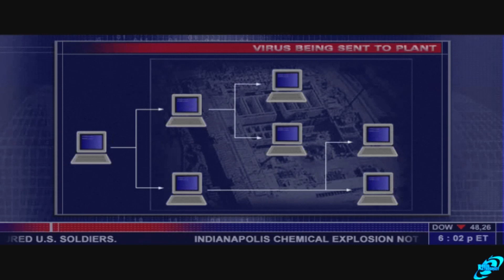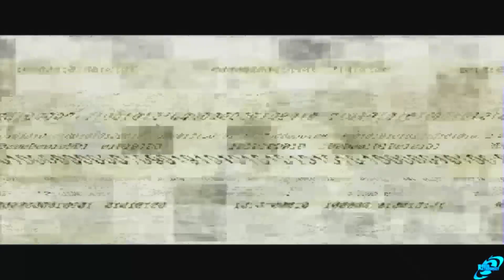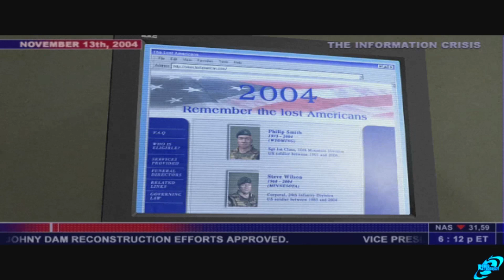Splinter Cell All Cutscenes Movie (Game Movie) SplinterCell - Tom Clancy's Splinter Cell Full Movie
SPLINTER CELL All Cutscenes Movie This is our Splinter Cell Full Movie that will cover the All Cutscenes Game Movie of Tom Clancy's Splinter Cell with No Commentary and will include All Cutscnes, Gameplay and the Ending from Ubisoft's Splinter Cell title.

Game Description
Tom Clancy's Splinter Cell (sometimes referred to as simply Splinter Cell, Splinter Cell 1, Splinter Cell: Stealth Action Redefined and Splinter Cell: SAR) is the first video game in the Tom Clancy's Splinter Cell series of video games developed and published by Ubisoft as well as endorsed by American author Tom Clancy. Set in 2004, the story focuses on Sam Fisher, a covert ops veteran recruited to spearhead the newly-activated Splinter Cell Program, which is part of Third Echelon, a top-secret initiative within the National Security Agency (NSA). Third Echelon uses Splinter Cells, lone operatives working in the field with high-tech support, to conduct intelligence-gathering missions in hostile territory.